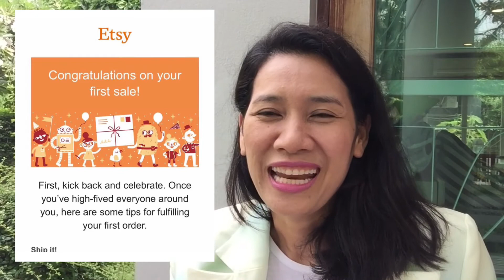ตกใจ!มือใหม่หัดขาย ขายได้ชิ้นแรกไม่รู้จะทำยังไง Etsy Easy EP.43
พี่องุ่นThanyaมาบอกทุกขั้นตอน หลังจากขายของชิ้นแรกได้ etsy etsyeasy อาชีพเสริม รายได้เสริม งานแฮนด์เมด ติดตามความรู้ดีๆได้ทาง